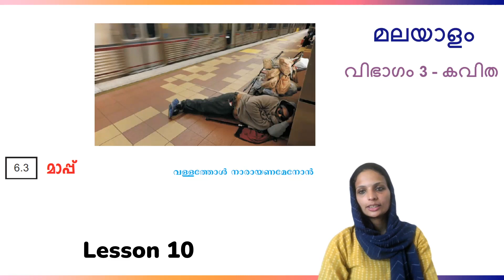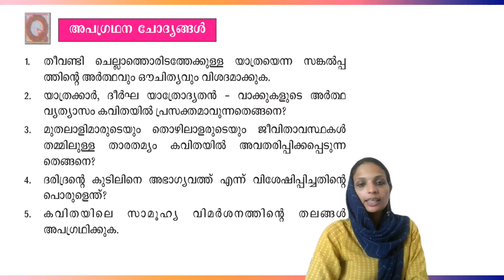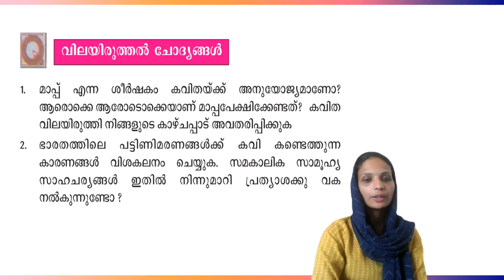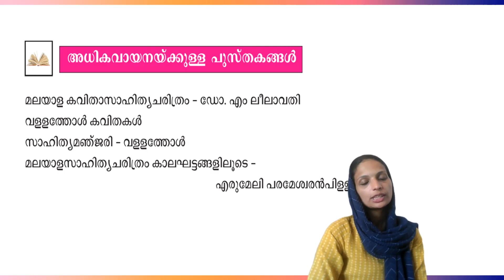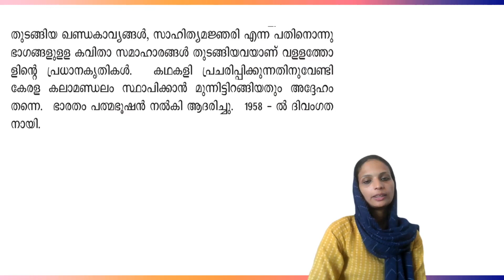Lesson 10 - മാപ്പ് | NIOS Malayalam (343) | Kerala's No.1 NIOS Coaching | Learnwise Plus Two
🏠വീട്ടിലിരുന്നു കൊണ്ട് പ്ലസ്ടു നേടാം!

🎓 NIOS (6 മാസം)
🎓 Kerala State Board (2 വർഷം)

📚 Humanities | 💼 Commerce | 🔬 Science

📲 Learnwise ൻ്റെ മൊബൈൽ ആപ്പ് വഴി കേരളീയ സാംസ്കാരിക പരിസരത്തിനനുയോജ്യമാം വിധം മാതൃഭാഷയിൽ, കൃത്യമായ മെൻ്റെർഷിപ്പോടു കൂടി ഓരോ പഠിതാവിൻ്റെയും കഴിവുകളും കുറവുകളും ഉൾക്കൊണ്ടു കൊണ്ട്, അവർക്ക് എപ്പോഴും എവിടെ നിന്നും പഠിക്കാൻ കഴിയും വിധമാണ് Plus Two പ്രോഗ്രാമുകൾ വിഭാവനം ചെയ്തിരിക്കുന്നത്. പഠനത്തോടൊപ്പം, പഠനം പൂർത്തിയാക്കുമ്പോഴേക്കും പ്ലസ്ടുവിനു ശേഷം തുടർന്നും പഠനം ആഗ്രഹിക്കുന്നവർക്ക് വ്യക്തിഗത കരിയർ കോച്ചിങ്ങും ഈ പ്രോഗ്രാമിന്റെ ഭാഗമായുണ്ടാവും.

💼 Expert Faculties ൻ്റെ മലയാളത്തിലുള്ള ക്ലാസ്സുകളാണ് Learnwise ൻ്റെ NIOS (Plus Two) പ്രോഗ്രാമിൻ്റെ ഏറ്റവും പ്രധാന സവിശേഷത.

🎥 Video Lectures (Malayalam)
📝 Value-Added Notes
📚 Previous Year Question Papers
🔄 Revision Sessions
📝 Mock Exams
📘 Assignment Answer Guide Book